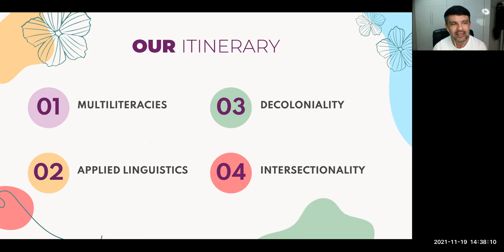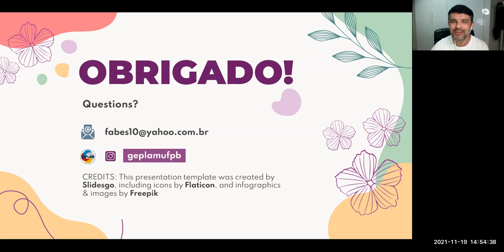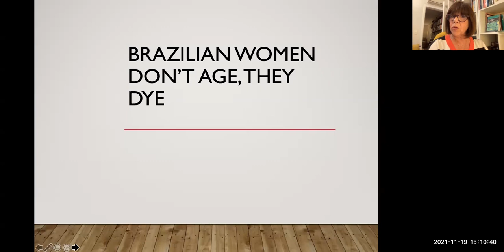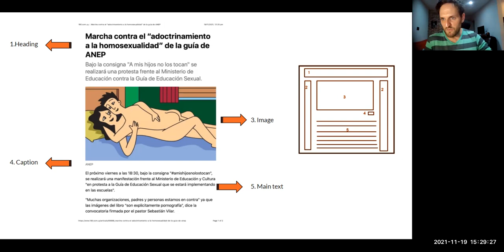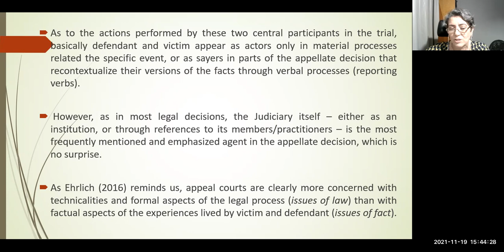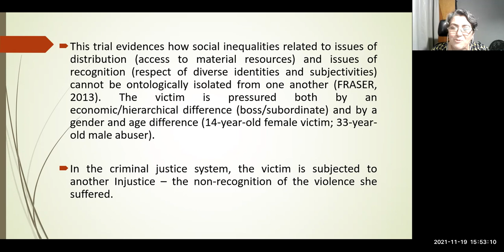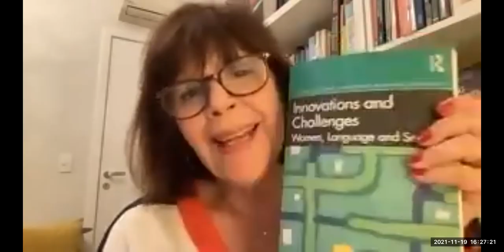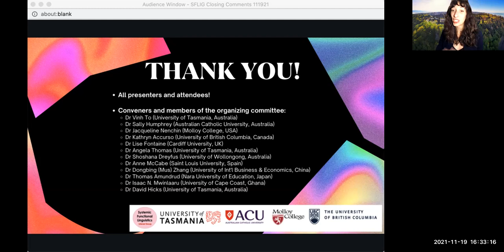SFLIG 2021 Day 4 Panel Discussion